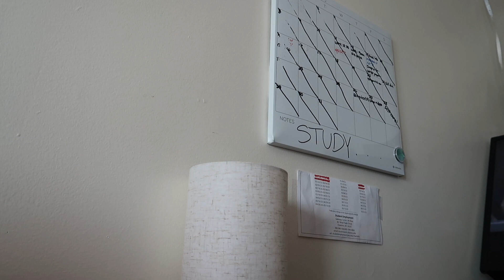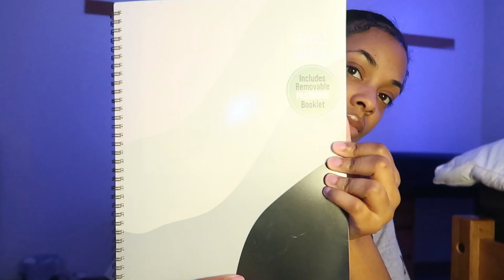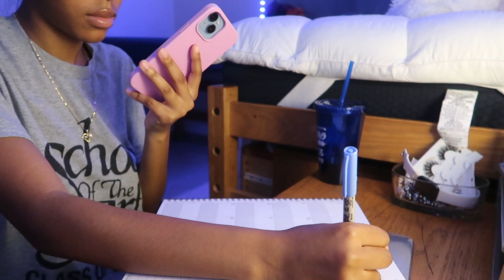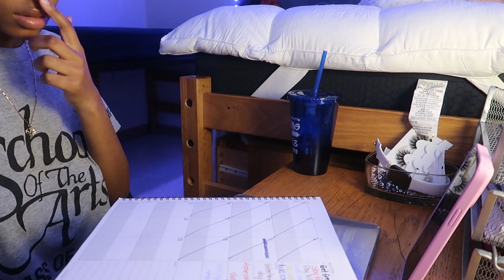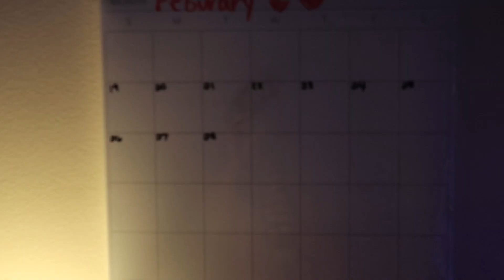VLOG: SUNDAY RESET | Resetting planners, deep cleaning,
Welcome back pretties 💗 today we are resetting and getting ready to END February off strong. This is a late video, but as you know, I am in college, so I have less time to edit and drop. But I will start being consistent from now on 😂 SO get up and clean up with me!

Name: Enyia
Age: 18
School: Johnson and Wales university